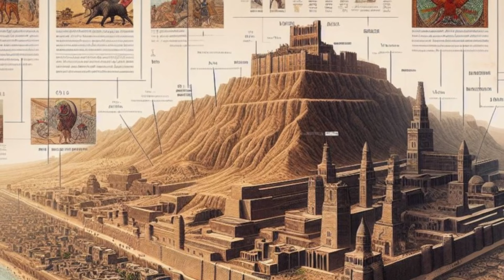Antik Mezopotamya ve Anadolu Uygarlıkları (Bölüm 3) Asur İmparatorluğu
Asur İmparatorluğu Antik Mezopotamya ve Antik Anadolu Uygarlıklarını köklü bir biçimde etkileyen Anadolu'da yazılı tarihin başlamasını sağlayan köklü bir Devlet olarak kayıtlara geçmiştir.